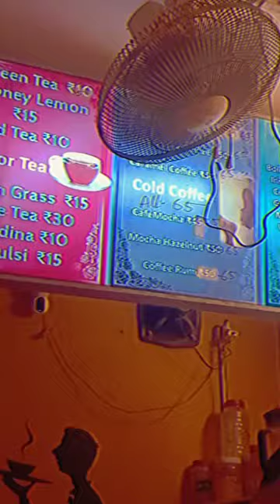মালদার নতুন Cafe cum Restaurant এ 🍢 Banjara Tikka Kababs # shorts # videoviral # viralshorts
মালদার নতুন Cafe cum Restaurant এ 🍢 Banjara Tikka Kababs # shorts # videoviral # viralshorts # Avishekbasak # views